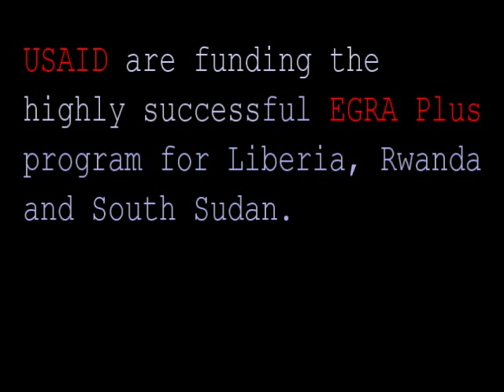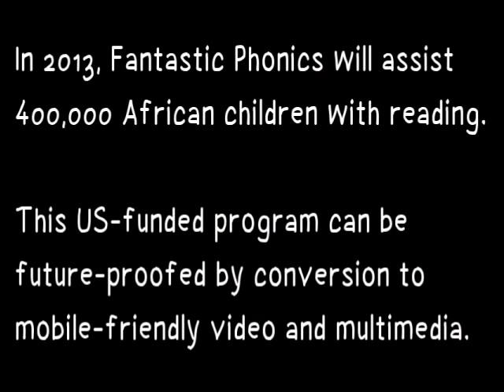Fantastic Phonics Free Download, Print Early Reading Books for children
This year, more than 400,000 African children will learn to read using a low cost reading program that is free for charities and aid agencies and developing communities.